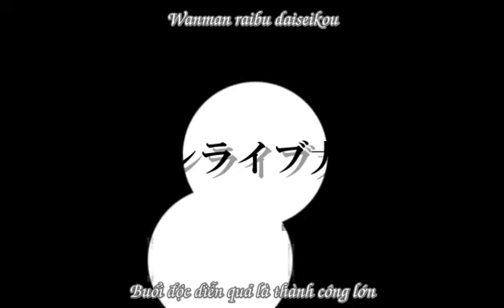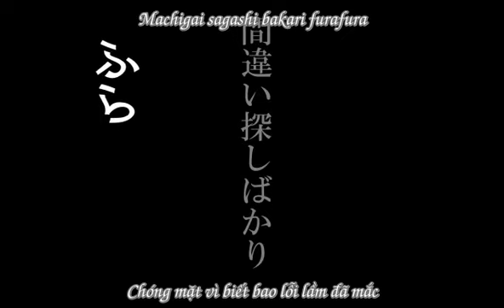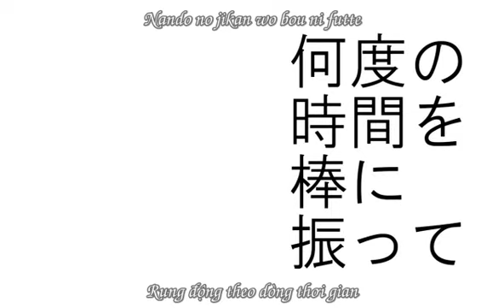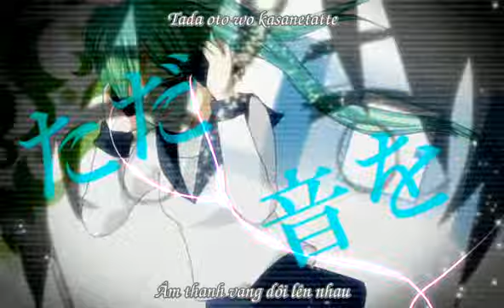[Vnsharing] Unhappy Refrain - Hatsune Miku - Vocaloid Vietsub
reup